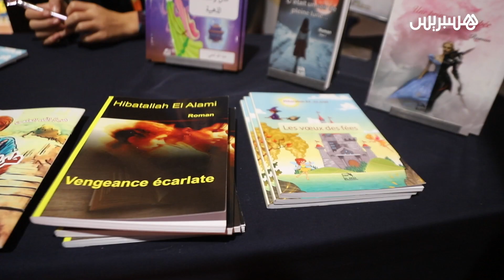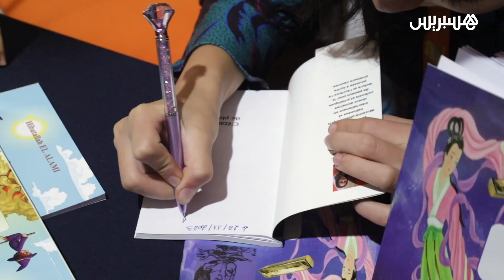الطفلة الـمثقفة هبة الله العلمي توقع مؤلفاتها في المعرض الدولي لكتاب الطفل والشباب